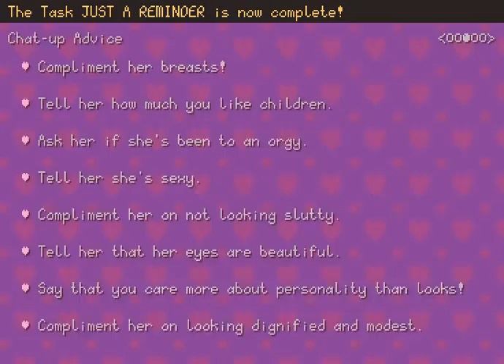Z-Something Awesome: Clarence's Big Chance! (13 - Hard Days Complete!)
We are done with the day! One step closer to that sweet sweet lady friend of ours...

I mean date. Yes, date.